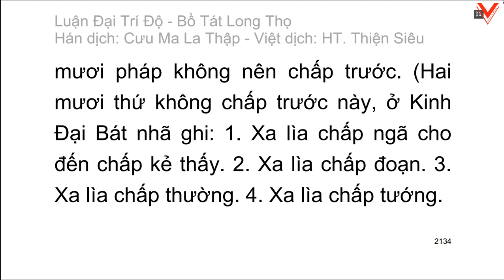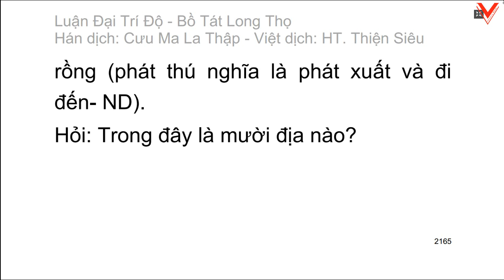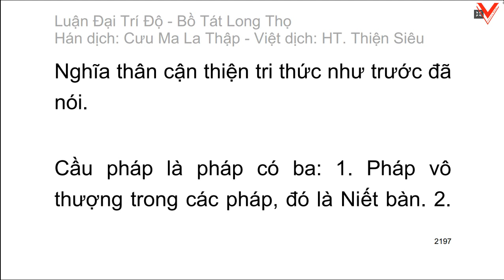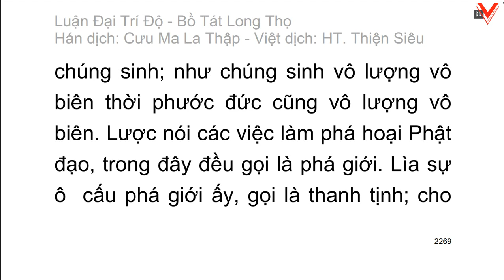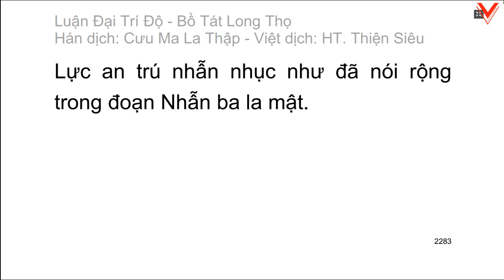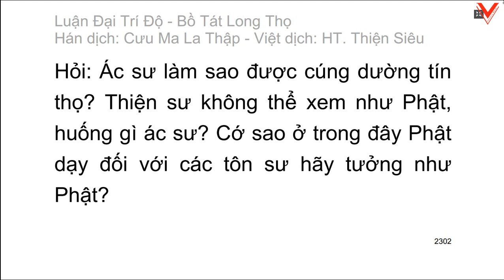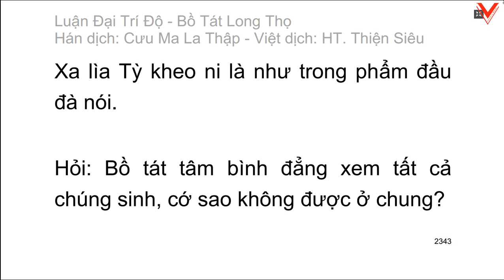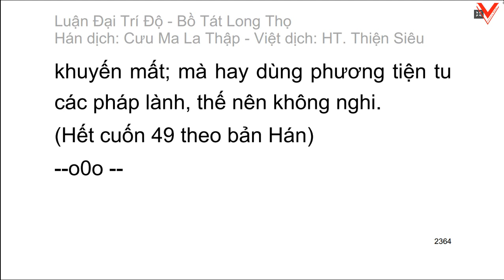Đại Trí Độ Luận| Bồ Tát Long Thọ| Hán dịch: Cưu Ma La Thập| Việt dịch: H.T Thích Thiện Siêu (tiếp)